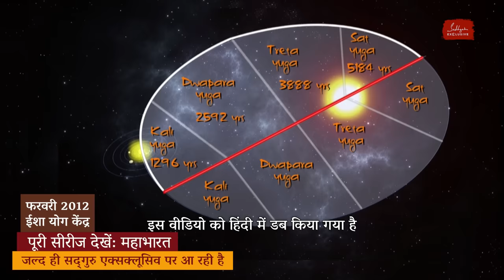कल्कि अवतार कब आएंगे? | When Will Kalki Avatar Arrive | Sadhguru Hindi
भगवान विष्णु के दसवें और अंतिम अवतार, कल्कि के बारे में सद्गुरु बात करते हैं और मानव चेतना के लिए उनके आगमन के महत्व के बारे में बताते हैं। वे युगों, कलयुग के महत्व पर भी नज़र डालते हैं और मानव बुद्धिमत्ता पर योगिक दृष्टिकोण प्रदान करते हैं।
एक रहस्यवादी की नज़र से "महाभारत - गाथा अतुलनीय" की पूरी श्रृंखला को देखें। जल्द ही सद्गुरु एक्सक्लूसिव पर आ रहा है।